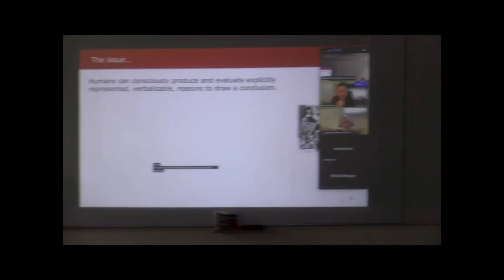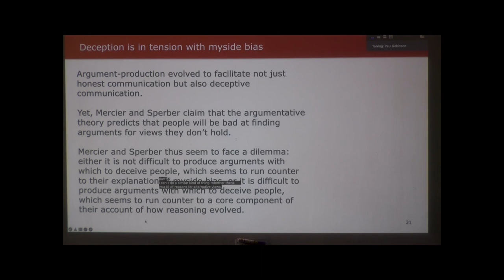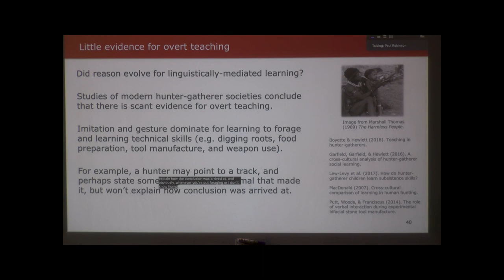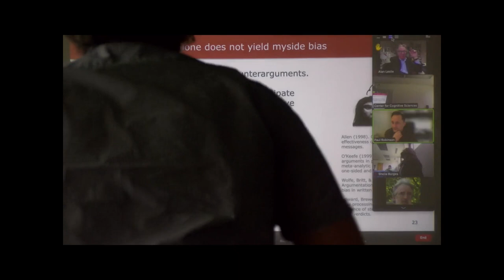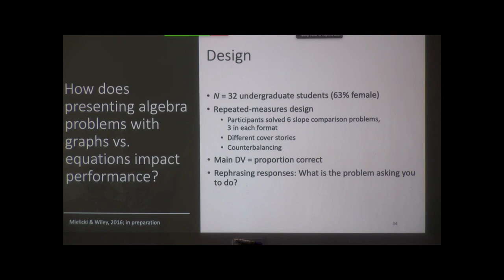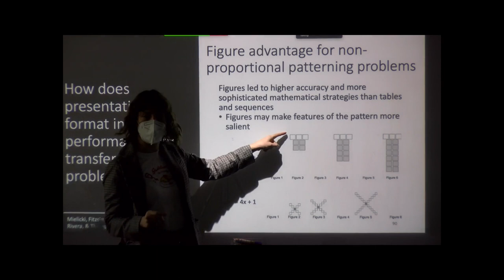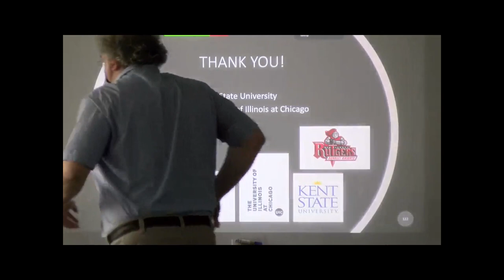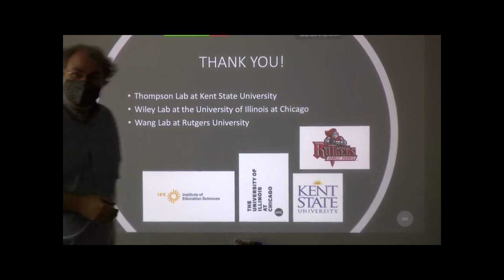Hybrid Event- Paul Robinson and Marta Mielicki (Rutgers University) - March 29, 2022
Paul Robinson - The Evolution of Reason

Abstract: Over the past two decades a growing number of cognitive scientists have argued that human reason evolved as a social competence due to the threat of deception, to help individuals persuade others and justify themselves. I propose that examination of the role of reason in small-scale hunter-gatherer societies suggests an alternative model according to which reason evolved for the social transmission of knowledge through the medium of stories, to help individuals solve problems in the natural environment. I discuss ways in which this model better explains empirical results in the psychology of reasoning and decision-making.

Marta Mielicki - Impacts of Presentation Format on Mathematical Problem Solving

Abstract: Mathematical problems can be presented in different formats, such as with graphs, equations, figures, tables, etc. The way problems are presented can change how people think about the problems, which can impact performance. In this talk, I will discuss three studies I conducted with participants of different ages that explore how presentation format impacts mathematical problem-solving performance by either activating different knowledge or eliciting different solution strategies. This line of work speaks to how mathematical knowledge is retrieved and represented, and has important implications for education and for other applied domains where people use math, like health decision making.